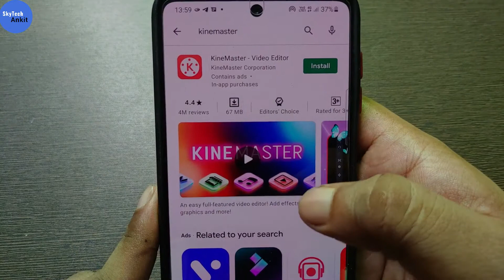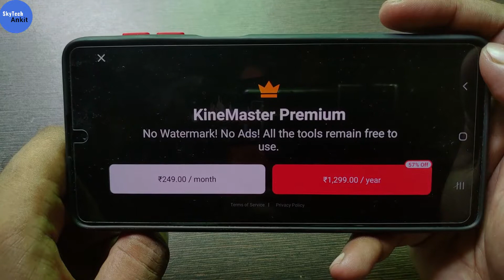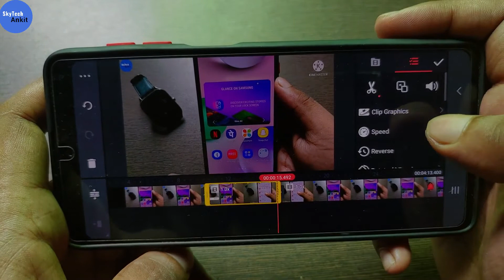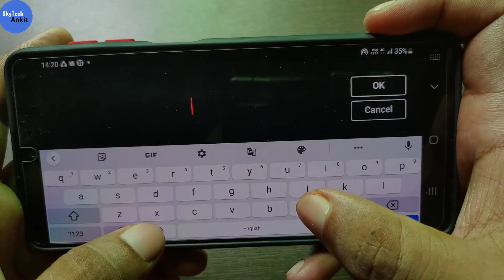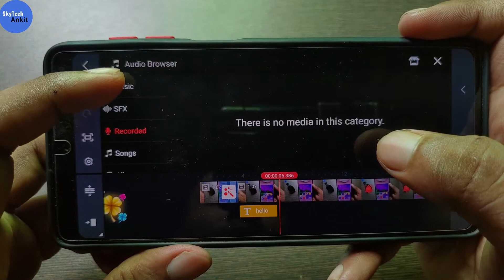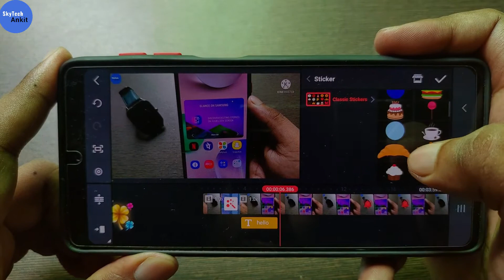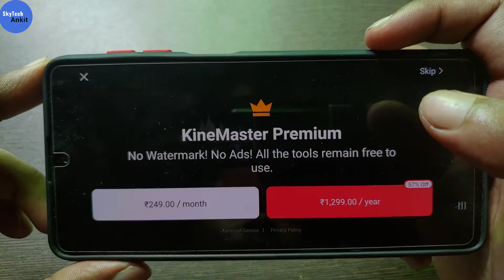mobile se video edit kaise kare | how to edit video for you tube | Video editing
how to edit video for youtube | youtube ke liye video kaise edit kare | kinemaster | basic editing

Is video mein maine bataya hain kaise aap you tube k liye videos edit kar sakte ho

BASIC EDITING FOR BEGINNERS
How To Edit YouTube Videos For Beginners
How to Edit Youtube Videos on Phone
how to edit videos for youtube on mobile
video ko edit kaise kare mobile se
how to edit videos for youtube in kinemaster
मोबाइल से विडीयो Editing कैसे करें